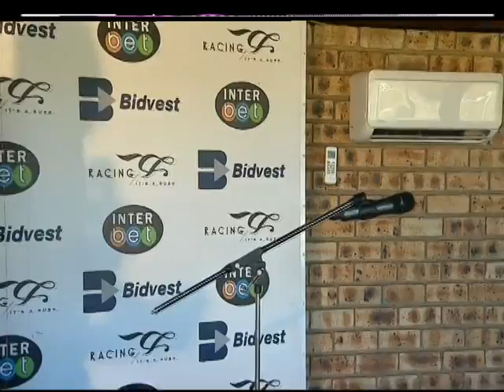Post Race Interview : 11 June 2020 VAAL Race 5